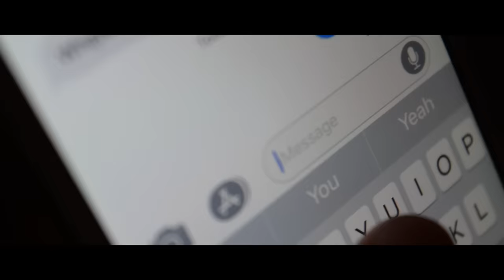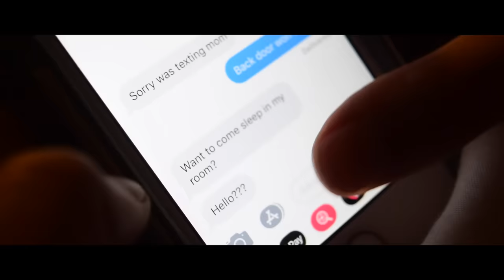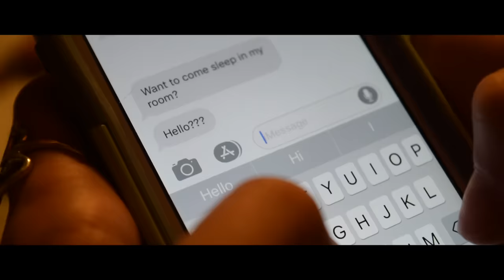The Pretty Thing (Short Horror Film)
The back door in a girl's room won't lock at night.